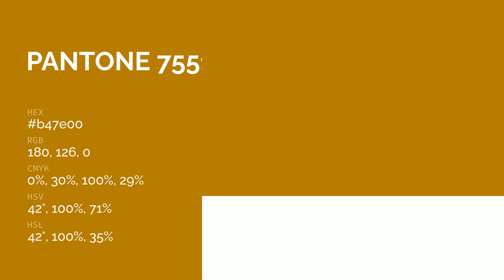color b47e00 hex color - Yellow color - Cool color b47e00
What color is ? b47e00 hex color - Yellow color - Cool color b47e00

Hex b47e00 Color Code is also known as color.